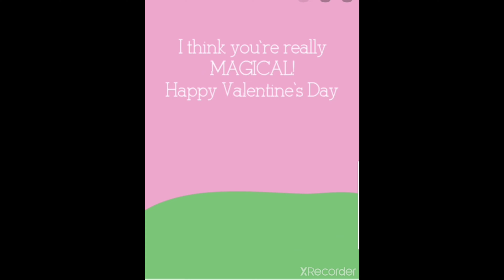HAPPY VALENTINE'S DAY!!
Thank you for considering to support my channels! If you decide to support the channels through Streamlabs,  you're going through PayPal. My direct links are:

💯Thank you for your contribution, and for watching! 💖🌹🦄

🛑DO NOT USE MY LIKENESS IN ANY WAY, MY VOICE, MY LIVESTREAMS,OR SCREENSHOTS OF MY STREAMS , MY TWITTER OR ANY SOCIAL MEDIA ACCOUNTS WITHOUT FIRST CONTACTING ME AND ASKING TO DO SO.*🛑
THE VIEWS AND OPINIONS EXPRESSED IN THIS AND ALL VIDEOS ON THIS CHANNEL AREN'T NECCESARILY THAT OF UNITONIKA. I TAKE NO LEGAL RESPONSIBILITY FOR ANYONE ELSE'S WORDS, AND MY WORDS ARE MY OPINIONS WHICH I HAVE THE RIGHT TO THEY ARE NOT ALWAYS FACT. IF YOU HAVE QUESTIONS, PLEASE USE THE CONTACT MEDIA PROVIDED TO INQUIRE. THANK  YOU.